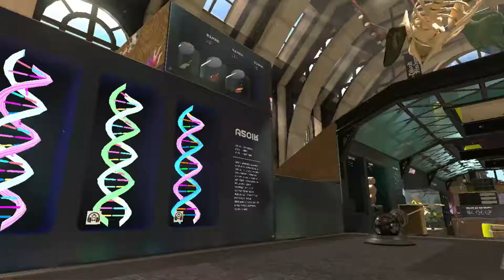Splatoon 2 - Nouvelles fonctionnalités en masse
Splatoon 2 vous présente à travers cette courte vidéo le florilège de contenu gratuit qui arrivera dans les semaines à venir. Entre Salmon Run, maps gratuites et option de personnalisation, Splatoon 2 ne vous laissera pas vous ennuyer.